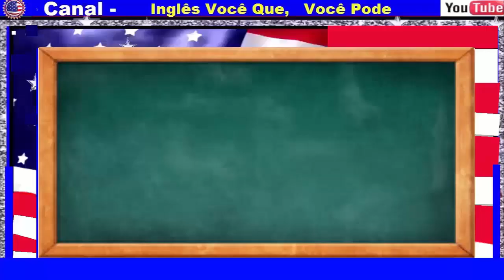F em inglês - Como falar f em inglês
aprenda a falar e pronunciar a letra g em inglês